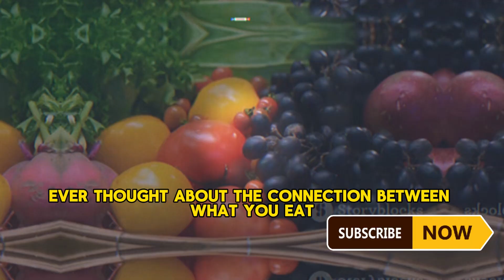What causes dandruff, and how do you get rid of it? - Thomas L. Dawson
Dandruff Decoded: Causes and Cures
OUTLINE:

00:00:00 The Intriguing World of Dandruff
00:00:53 The Culprit Behind Dandruff
00:02:45 The Battle Against Dandruff
00:04:39 The Role of Diet in Dandruff Control
00:06:22 Final Thoughts and Interactive CTA